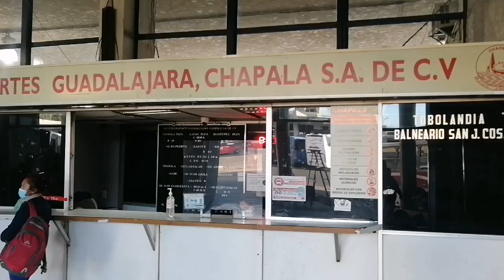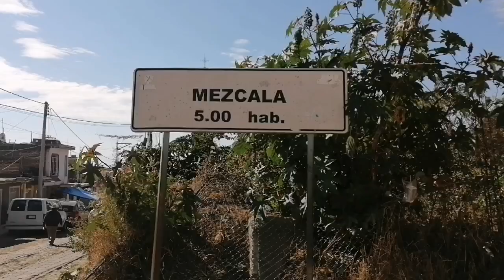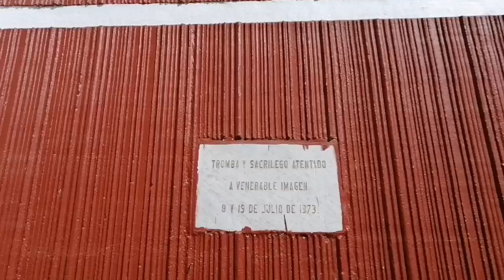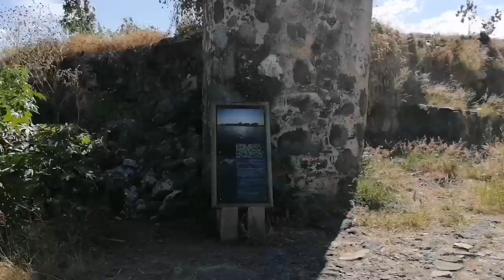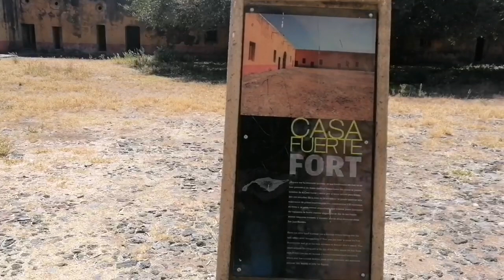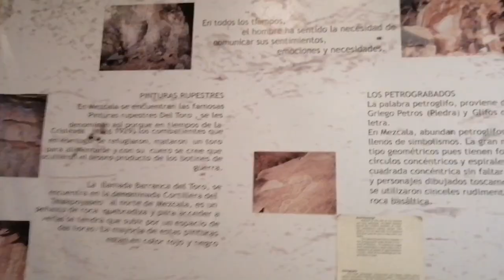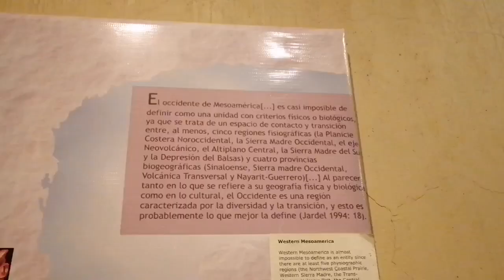Mezcala, Jalisco// Visite la isla del presidió y su antigua prisión 🏝️😱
Que tal amigos!! Hoy les comparto mi experiencia en mi visita a Mezcala, Jalisco. Un pueblo ubicado en la ribera de Chapala que sin duda alguna deberías de visitar. En el vas a poder recorrer sus calles y sobre todo visitar una isla en medio del lago de Chapala donde fue testigo de los eventos de la guerra de Independencia y que también funcionó como prisión. Les recomiendo que en su visita contacten a      “Josue Sanabri” (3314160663). Un excelente guía turístico que les contará la historia de mezcala y los eventos de la isla y muchos de esos datos no los encontrarás en los libros de texto o Internet. Un saludo a todos!!

Musica.